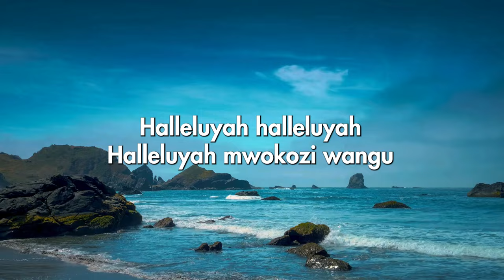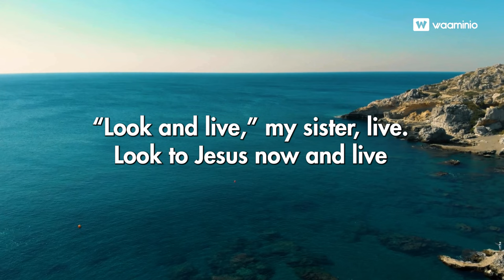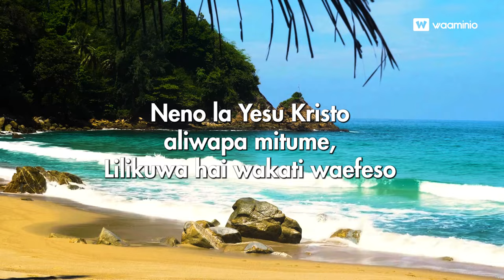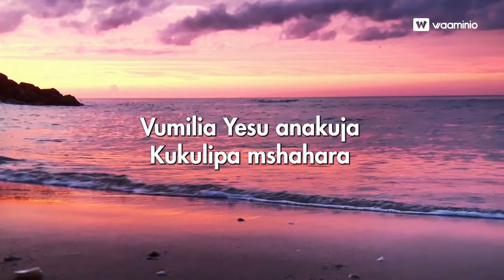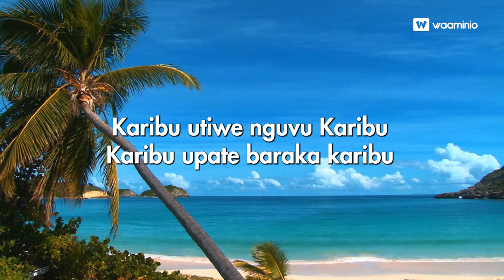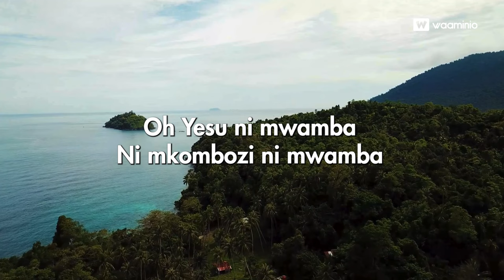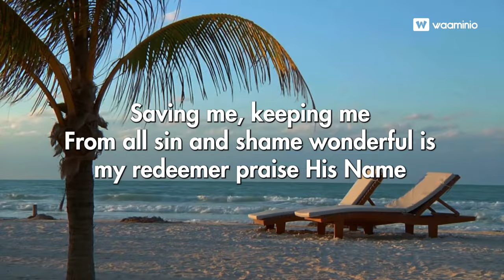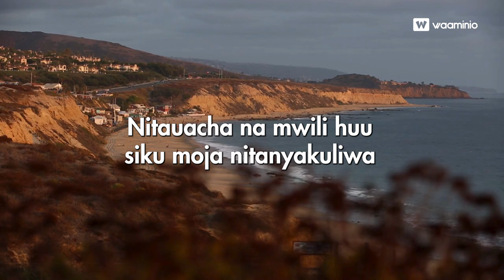Bro Darius singing collection 1 Hour With Lyrics｜End Time Message Songs